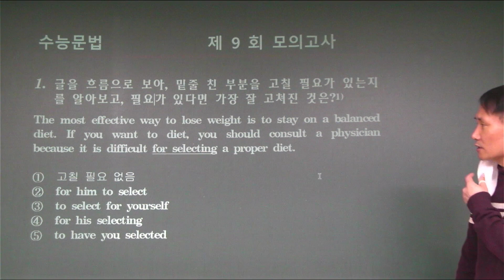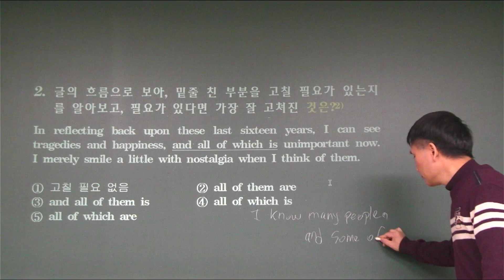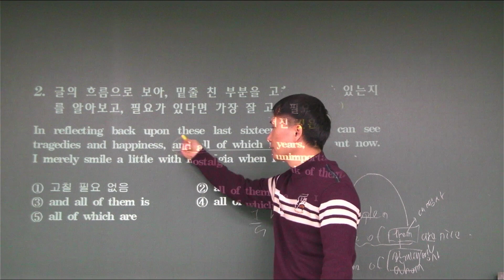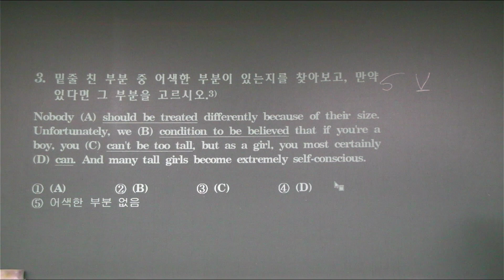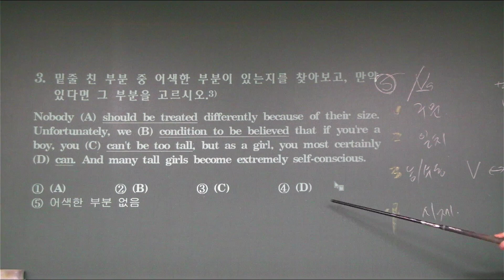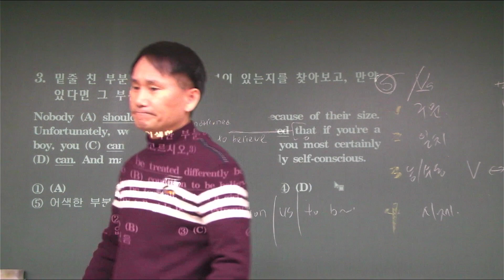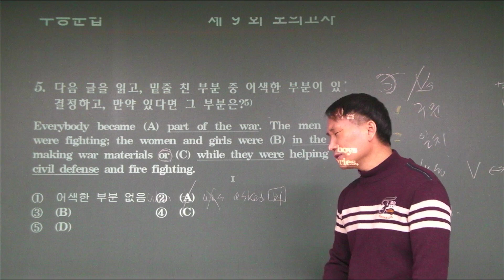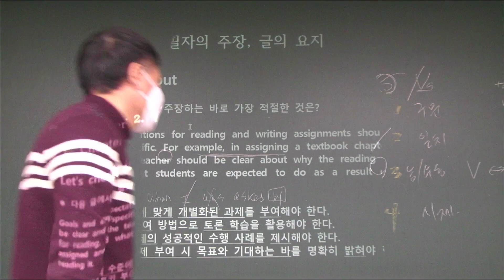새교재 실전문법 9회 1~5번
수능 내신 영어